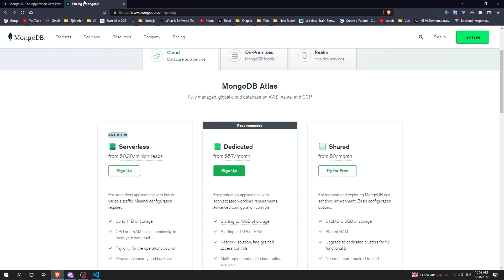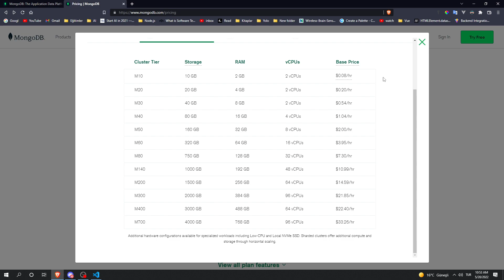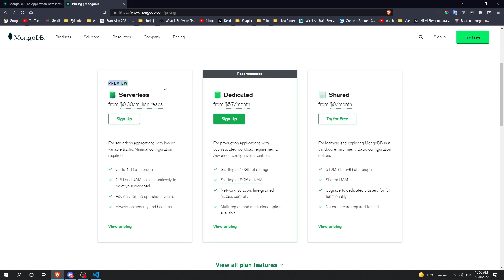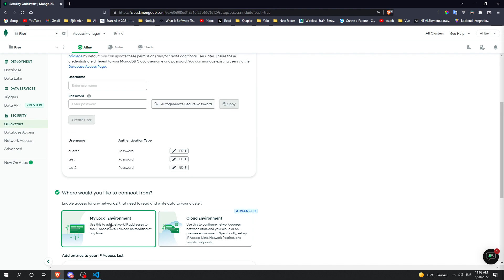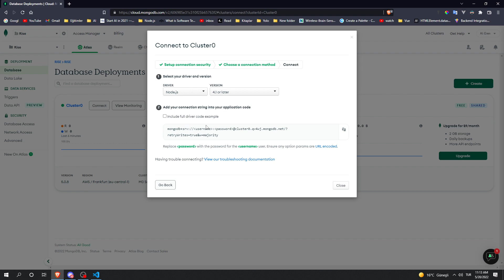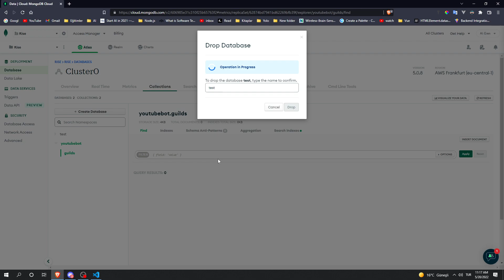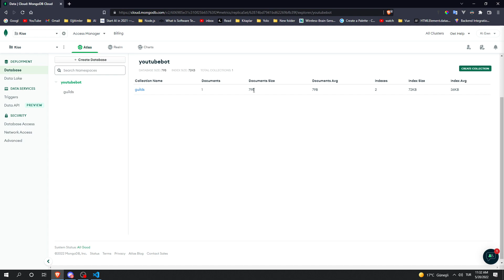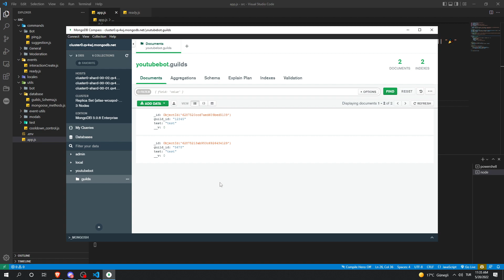Sıfırdan Discord.JS V13 | Veritabanı İşlemleri 3 (Cloud Veritabanı & MongoDB Compass) #41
📚 Oynatma Listeleri